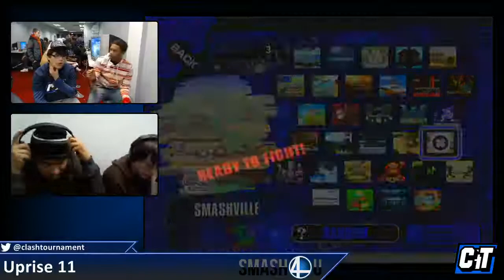Uprise 11 - CT ZeRo vs NAKAT - SSBB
Uprise 11 hosted by Vinnie on December 29th, 2012

For more information on Super Smash Bros. tournaments and competitive play check out